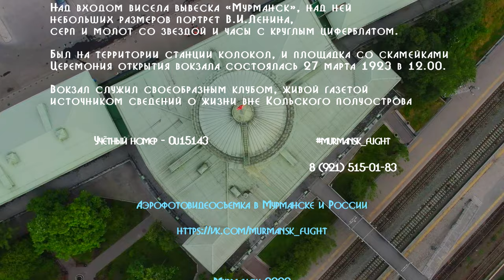Мурманский Железнодорожный вокзал построен в 1916 году при строительстве Мурманской железной дороги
Первый городской вокзал был возведен в 1916 году во время строительства Мурманской железной дороги, обогревался он печами. 16 ноября 1922 года за два часа пожар уничтожил это здание, обшитое узкими досками.

Новый вокзал был построен из бревен за три месяца. В его правой части находилась служба движения. Над входом висела вывеска «Мурманск», над ней - небольших размеров портрет В.И.Ленина, серп и молот со звездой и часы с круглым циферблатом. Был на территории станции и колокол, и даже площадка со скамейками. Церемония открытия вокзала состоялась 27 марта 1923 года в 12.00. Мурманский вокзал стал не просто местом, где встречают и провожают поезда, но и центром общения городских жителей, где можно было узнать свежие новости, а заодно и массу другой интересной информации. Вокзал служил своеобразным клубом, живой газетой, источником сведений о жизни вне Кольского полуострова. А.А. Киселев писал: «Особенно много здесь собиралось народу, когда прибывал вагон-синематограф, где крутили американские фильмы. Приходил в Мурманск и специальный агропоезд, пропагандировавший огородничество и животноводство, раздающий семена для посевов и листовки на сельскохозяйственные темы».

Шло время. Постепенно увеличивался грузопоток, росло количество пассажирских перевозок на Мурманской, а с 1935 года - на Кировской железной дороге. С каждым годом становилось все очевидней, что Мурманску необходим новый вокзал, более вместительный, более современный, но мечты и планы не успели осуществиться. Началась Великая Отечественная война. Здание вокзала было уничтожено вражескими бомбами. После войны Мурманск быстро отстраивался, но мурманчанам довольно долго приходилось довольствоваться бараком с печным отоплением на месте вокзала.

Новое здание, каким мы знаем его сейчас, было построено сравнительно недавно, главный корпус его был открыт накануне 1 мая 1954 года, пятнадцатиметровый шпиль был установлен в 1959 году, а левое крыло с кассами и залом ожидания заработало только в 1961 году.

Заказать аэро фото видеосъёмку в Мурманске 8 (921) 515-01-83

Уведомление о постановке на учёт беспилотного воздушного судна: Учётный номер – 0u15143